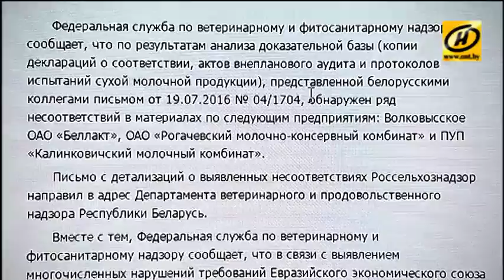Делегация из Беларуси приняла участие в Славянском экономическом форуме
Новые контракты и взаимовыгодные проекты. Межрегиональное сотрудничество белорусских регионов и Брянской области выходит на новый, более глубокий, уровень. Представительная делегация из нашей страны приняла участие в Славянском экономическом форуме и «Свенской ярмарке» в приграничном российском регионе.